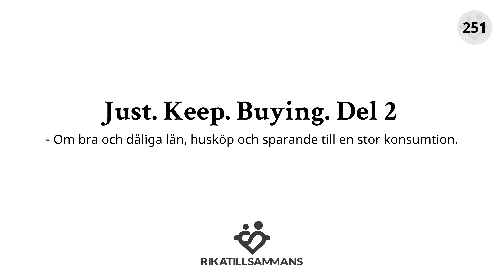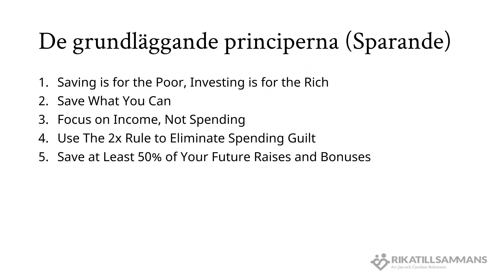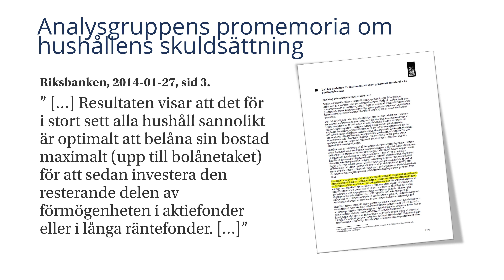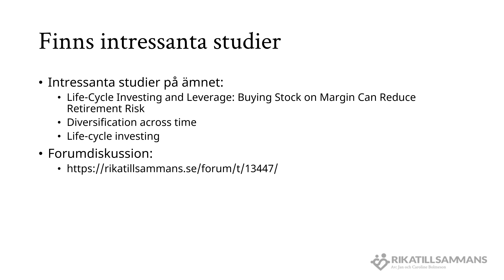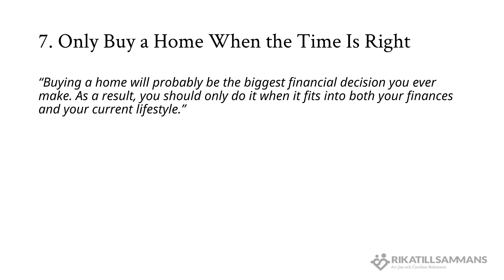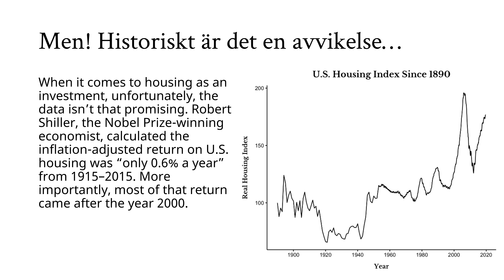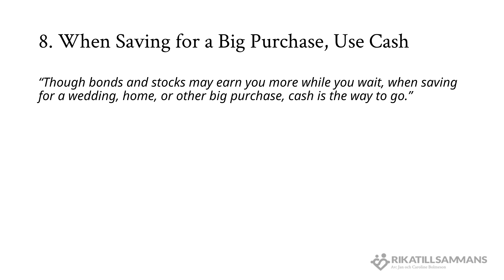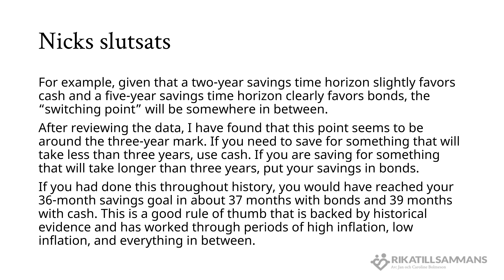#251 - Just. Keep. Buying. - Del 2 | Om bra och dåliga lån, husköp och spara till konsumtion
De flesta av oss är uppväxta med perspektivet "lån är dåligt", men tänk om det inte är helt sant? Tänk om det till och med finns bra lån? Vidare tittar vi även på hur man kan resonera kring husköp och sparande till större konsumtion t.ex. kontantinsats, bil, bröllop och motsvarande.

I dagens avsnitt fortsätter vi diskussionen utifrån Nick Magiullis bok "Just. Keep. Buying." som släpptes nu i april. Boken bygger på ett 20 tal principer, där vi i den förra delen gick genom de första fem. I denna fortsätter vi diskussionen även om vi gör en ganska lång avstickare för att anpassa den till svenska förhållanden.

Principerna vi pratar om i dagens avsnitt är (1-5 pratade vi om i förra delen, avsnitt #250) följer nedan med ett försök till sammanfattning med de viktigaste delarna.

6. Debt Isn’t Good or Bad, It Depends on How You Use It
Det gäller att skilja på bra och dåliga lån. Det enklaste sättet är att ställa sig frågan: Gör det här lånet mig rikare (bra) eller gör det mig fattigare (dåligt)? Det spelar således sällan någon roll hur stort det är, hur hög räntan är eller liknande. Målet med konversationen i avsnittet är inte att rekommendera att belåna hus och hem, snarare att bli av med ryggradsreflexen att alla lån är dåliga. Det är inte sant.

T.ex. är CSN-lånet i år helt och hållet räntefritt, du kan på Avanza låna upp till 3 Mkr till 0 % ränta givet ett antal förutsättningar och därifrån går räntan upp beroende på säkerhet och ekonomisk situation. Tricket är egentligen att leka bank. Dvs. att titta på: 1) Vad kan jag låna pengar för? 2) Vad kan jag placera dem för? 3) Är nettovinsten värt risken och avkastningen? I vissa fall kommer svaret vara ja, och i andra fall nej.

7. Only Buy a Home When the Time Is Right
Den andra bärande konversationen är när ska man köpa ett boende som vi och Nick anser är när:
- kan se att du kan vara kvar på samma ställe i minst 10 år
- har en stabil familjesituation och inte behöver ett annat boende inom 10 år.
- har en stabil karriär och ekonomisk situation
- har råd och kan ta höjd för ökade kostnader (eller bind ränta)
- är medveten om att huset kostar 1-2 % av värdet i underhåll per år
- är medveten om att det även kostar tid och energi
- är medveten om att boendet inte är en investering utan en konsumtion
- är medveten om att boende historiskt har utvecklats som inflation

8. When Saving for a Big Purchase, Use Cash
Det sista vi pratar om är att pengar som ska användas inom 3 år bör sparas på bankkonto med insättningsgaranti. Det är något vi har sagt länge, men Nick tar resonemanget till nästa nivå och räknar om det i tid. Dvs. att om du sparar 1000 kr/mån och du behöver 36 000 kr så kommer du behöva spara i 37 månader till följd av inflationen (=2 %). Dvs. att det är värt att spara en månad extra för att vara garanterad pengarna när man behöver dem. Brytgränsen då man ska byta mellan bankkonto och räntefonder går vid ca 3 år.

Vi hoppas du gillar avsnittet!
Jan och Caroline

Innehållsförteckning
00:00:00 Intro
00:07:40 Saving is for the poor; investing is for the rich
00:11:05 Debt isn't good or bad, it depends on how you use it
00:15:30 Vi har lärt oss att lån är dåligt
00:23:30 Att låna kan ibland sänka risken
00:28:38 En neutral inställning till lån och skulder
00:34:34 Överamortera inte ditt bolån
00:41:17 Ta ett preventivt lån
00:43:51 Only buy a home when the time is right
00:50:17 Boendet är inte en investering utan en konsumtion
00:57:10 Belåning kan användas för att slå index
01:03:05 Varför ökar bopriser?
01:08:50 When saving for a big purchase, use cash
01:14:36 Tumregel kring sparande och tidshorisont
01:18:39 Omvandla inflation till tid